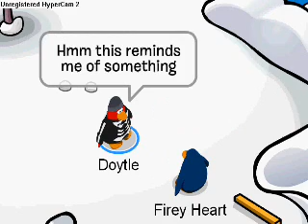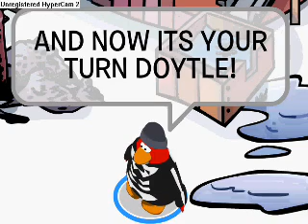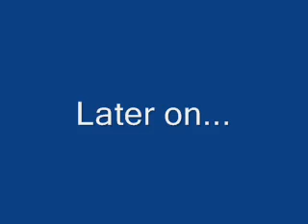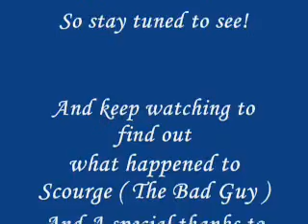The Darkness of Cp 3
A Cp horror made by Doytle. When the officer and Doytle keep looking for Ninja Ling, things happen... :D